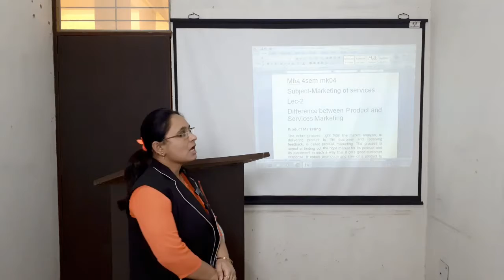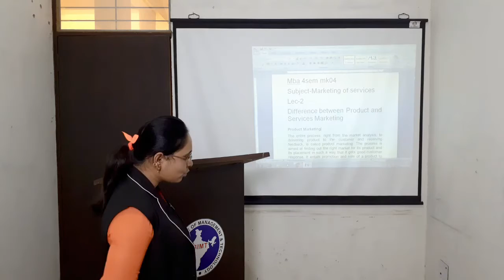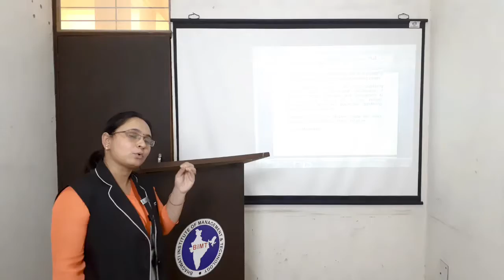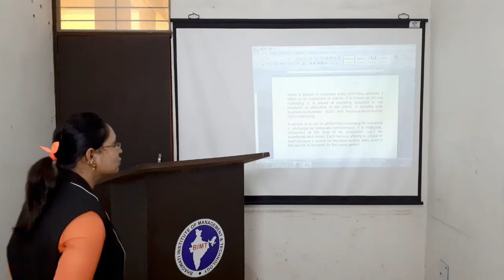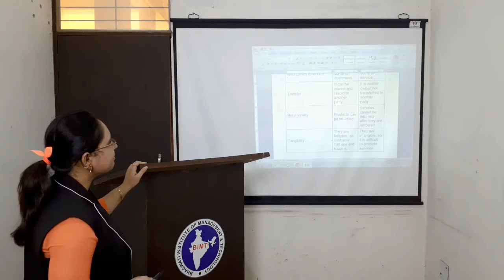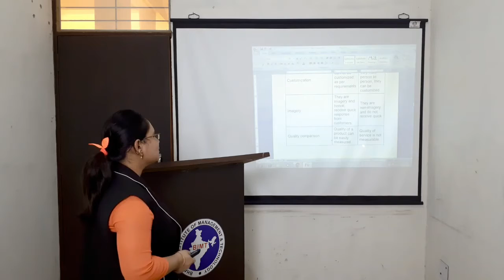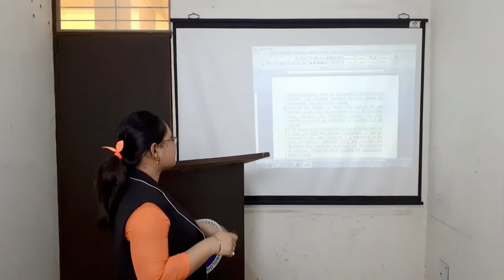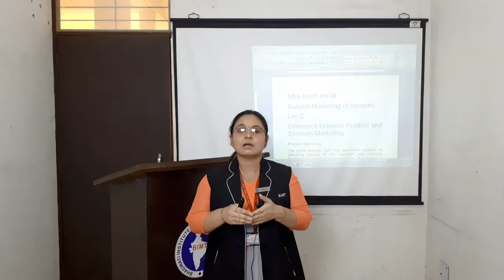HIMANI MAM MBA 2ND YEAR MARKETING OF SERVICES LEC 2